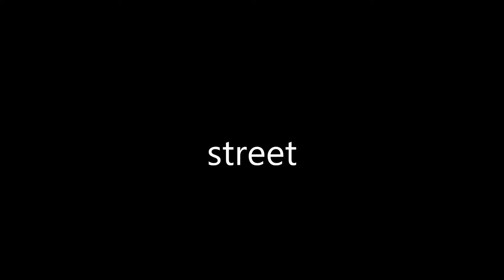street sesh 1 ft. Antwan & Jahbari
first "street" sesh BMX
song is Royce - Da 5' 9"